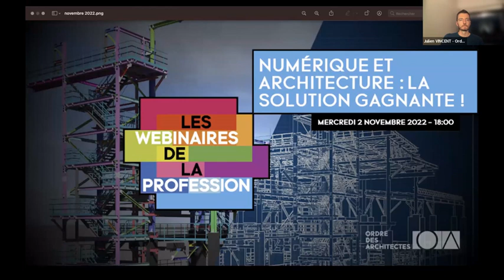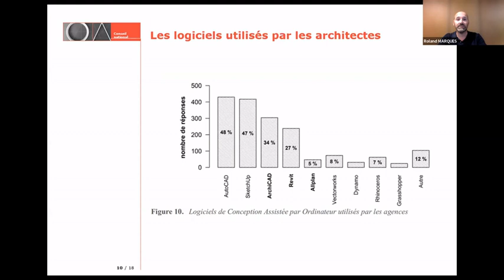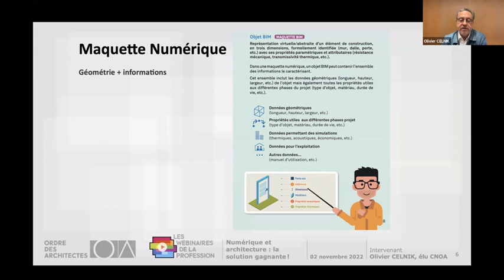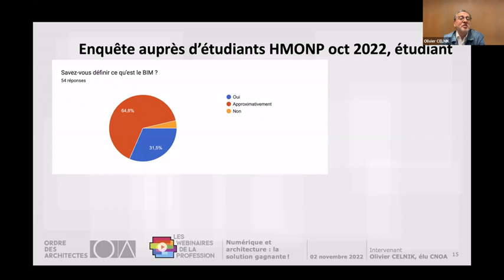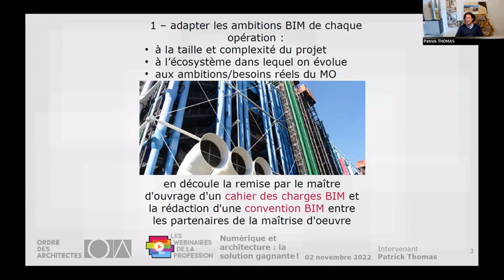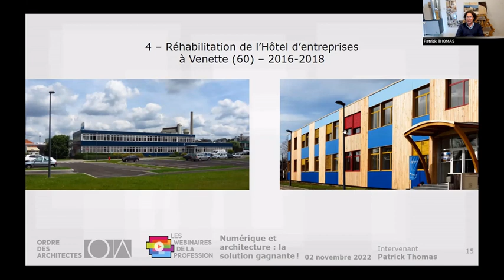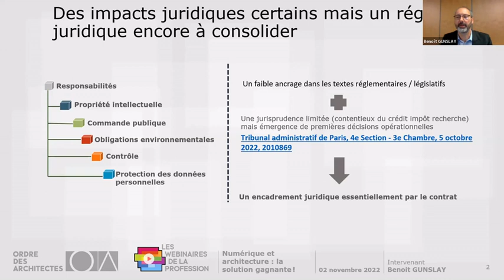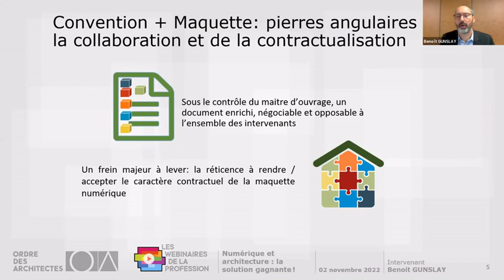Webinaire "Numérique et architecture : la solution gagnante !"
2 novembre 2022

Programme :

Animation du webinaire par Julien Vincent, Conseiller national de l'Ordre
- Introduction, par Roland Marques, Conseiller national de l'Ordre
- Concevoir en numérique : Quels acteurs, quelle organisation ? Quels outils? Quelle méthode ?, par Olivier Celnik, Conseiller national de l'Ordre
- Travailler futé en numérique, par Patrick Thomas, Architecte, Atelier d’Architecture Vivarchi
- Bon à savoir ! Contrat, responsabilité, honoraires, par Benoît Gunslay, Juriste au Conseil national